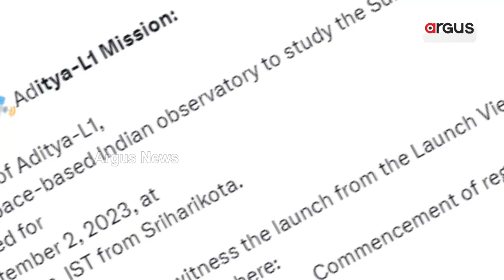Mission Sun : Count Down Starts For Aditya L1